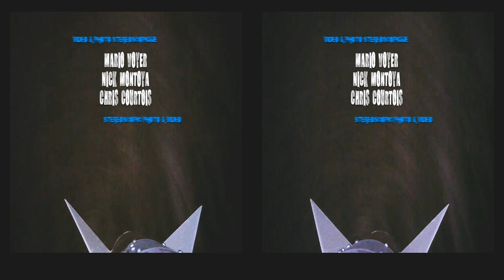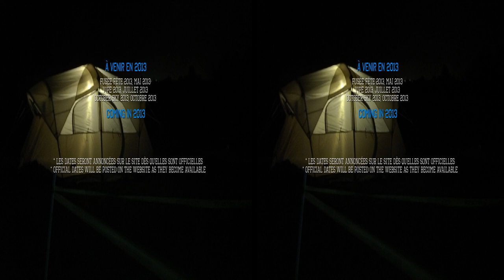QRC 2012 Season 3D (Rocketry) / CQF Saison 2012 3D (Fuséonautique)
Pour voir ce vidéo correctement, consultez le lien suivant (Le nouveau lecteur YouTube ne fonctionne pas correctement avec nos vidéos)

To view this video in its correct format please click the link above. (The new YouTube player may not work properly with our videos)

Experience the best moments of the Québec Rocketry Club's 2012 season in all its stereoscopic glory! QRC 2012 Season 3D features footage from last season's three launch events, including dozens of liftoffs, coverage of the launch range and setup tables and a few breathtaking on-board rocket scenes, all with a realistic illusion of depth captured by true 3D camcorders!
The 2012 season was largely covered by the club's crew using 3D camcorders for video and photography. To follow up on last year, starting a tradition and building up on it, we took the best 3D footage and photos we had, remastered them from their originals and compiled this high action rush video for you to enjoy. See you next summer on the fields!

Revivez les meilleurs moments de la saison 2012 du Club québécois de fuséonautique dans toute sa beauté stéréoscopique! Chargé de vidéo et photos captées lors de notre dernière saison, CQF Saison 2012 3D vous fait revoir des douzaines de lancers, un tour des sites de lancement et des tables de préparation et quelques scènes incroyables à bord d'une fusée, le tout avec une illusion de profondeur réelle captée par des caméscopes 3D!
La saison 2012 a été grandement suivie par le club à l'aide de caméscopes 3D pour le vidéo et la photographie. Pour démarrer une nouvelle tradition et y en ajouter d'avantage, nous suivons notre vidéo de faits saillants de 2011 avec celui-ci, retravaillé à partir des pièces originales, compilées dans cette présentation électrisante! On se voit sur les champs l'été prochain!